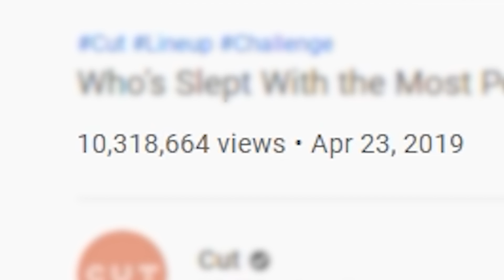Strangers Guess Each Other's Body Count